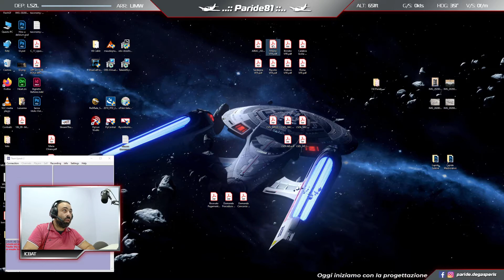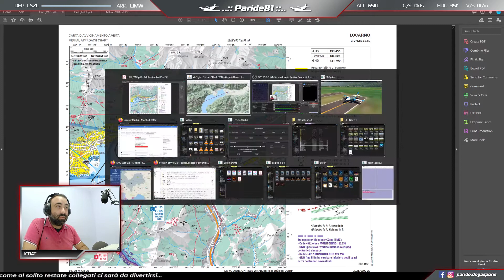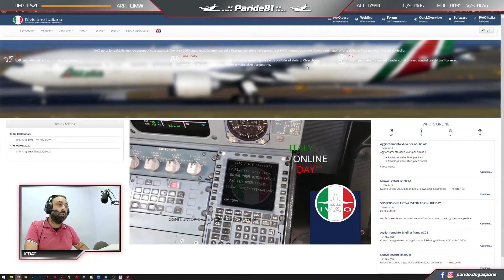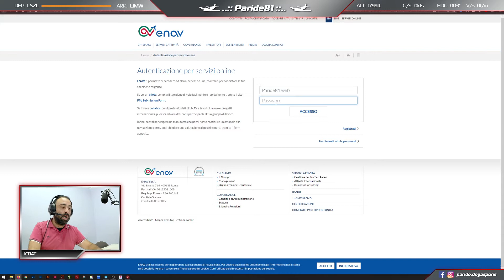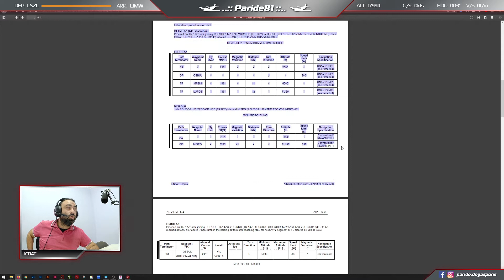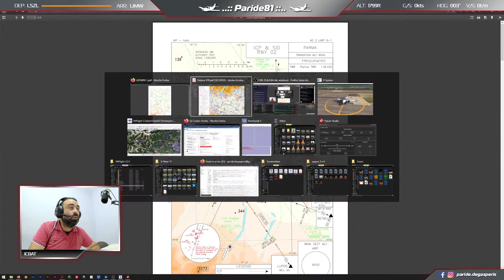VFR TOUR 2020 - 25a tappa - Locarno (LSZL) to Aosta (LIMW) - Beechcraft Baron 58